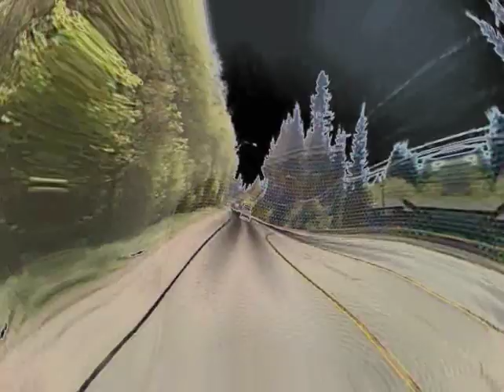Dennis Dineen - My Baby Walks Away Inst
Music recorded on a Fostex 4 track cassette deck in 1995.